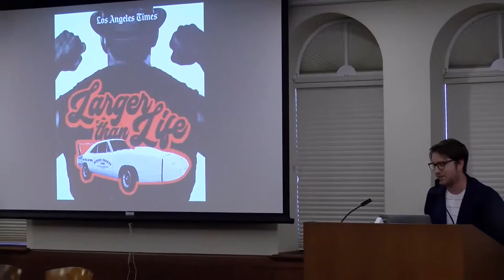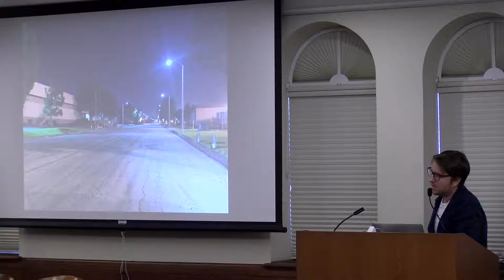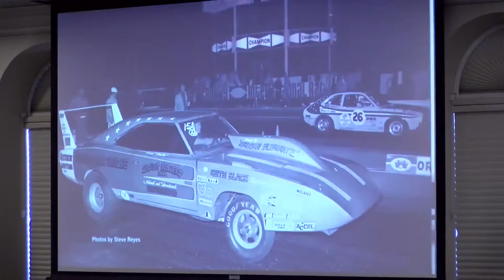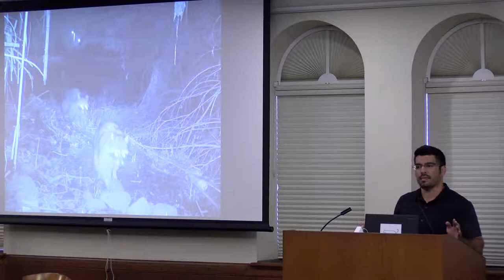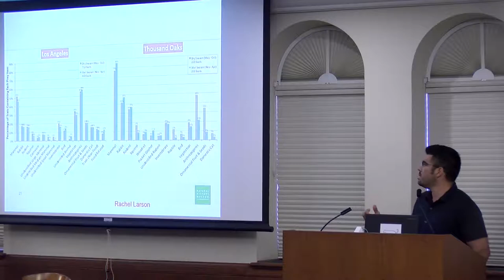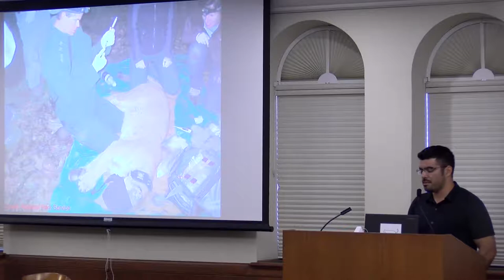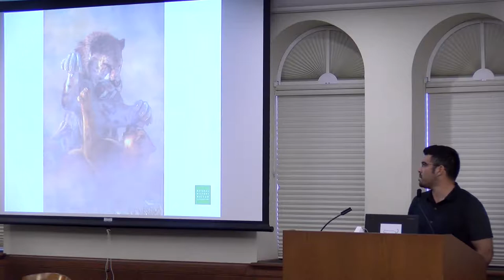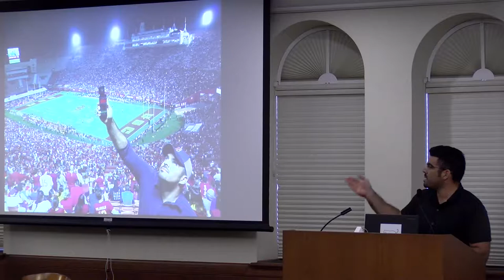L.A. After Dark: Night Moves (3/4)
Moderator: David Ulin

“Street Racing”
Daniel Miller, Staff Writer, Los Angeles Times

“Mammals on the Move”
Miguel Ordeñana, Manager, Community Science Program, Natural History Museum of Los Angeles County